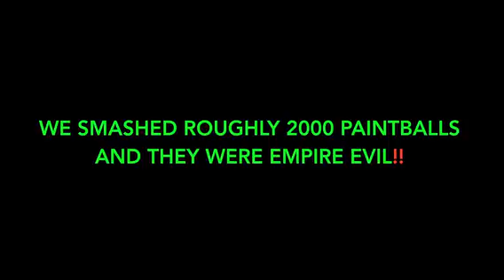Santa Vs. Grinch|Christmas Special!!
Previous videos!!